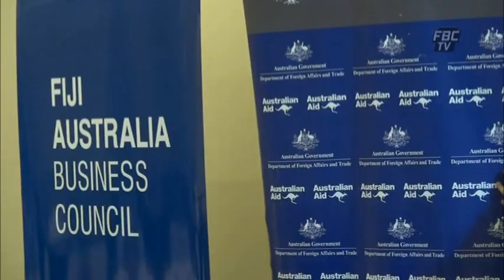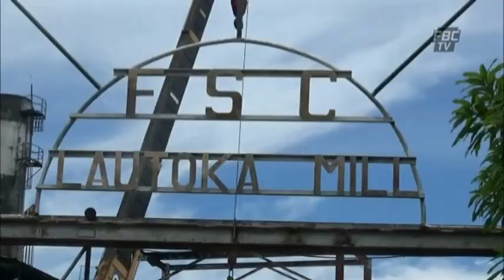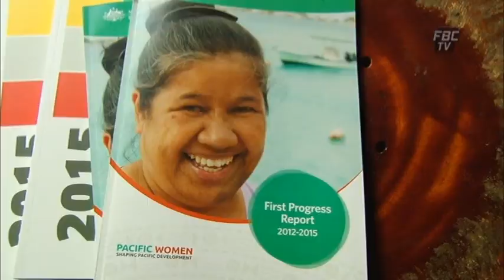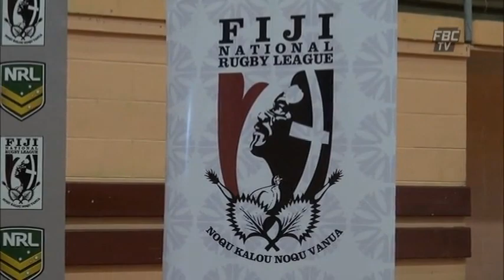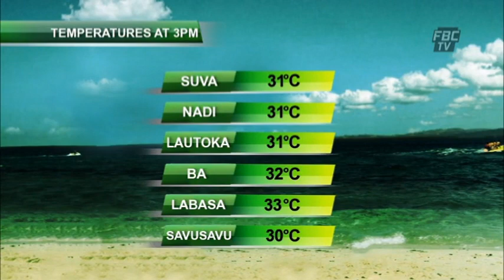FBCTV NEWS 6PM 08 12 15